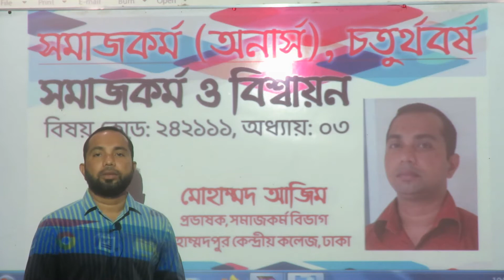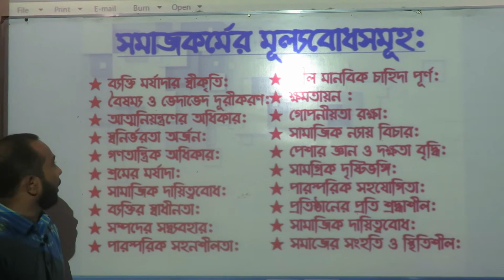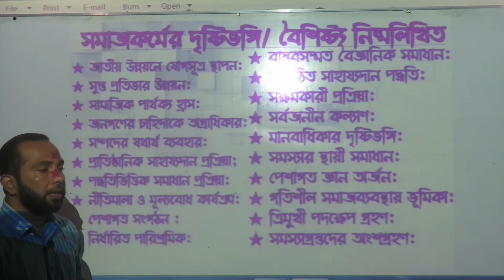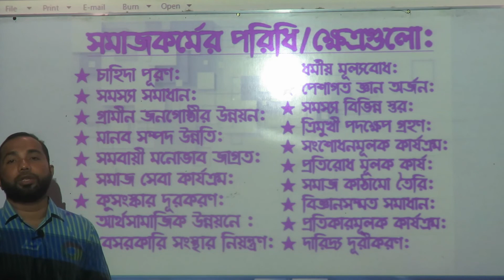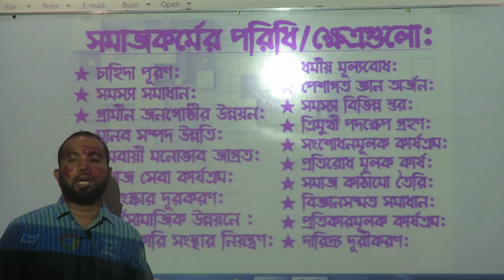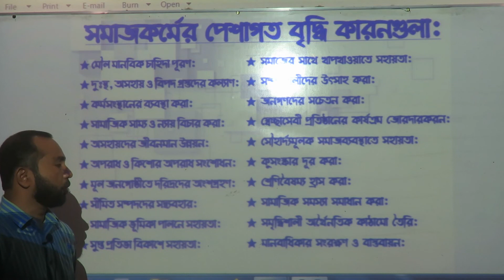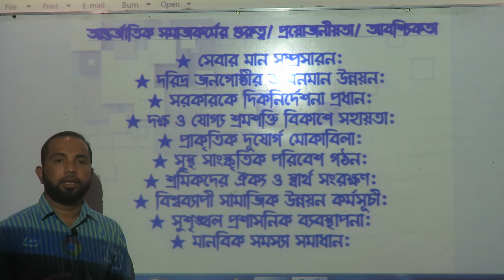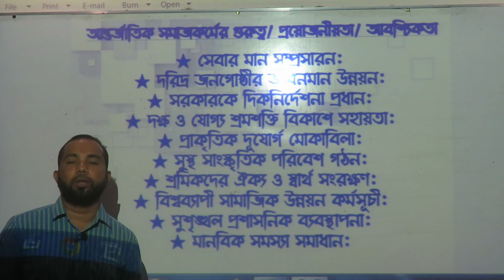MKC, সমাজকর্ম, অনার্স 8র্থ বর্ষ, সমাজকর্ম ও বিশ্বায়ন, অধ্যায়- ৩